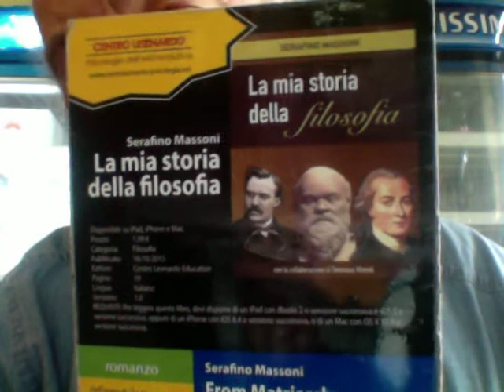Luigi Di Maio Una Fine Terribile Parola di Alessandra Ghisleri